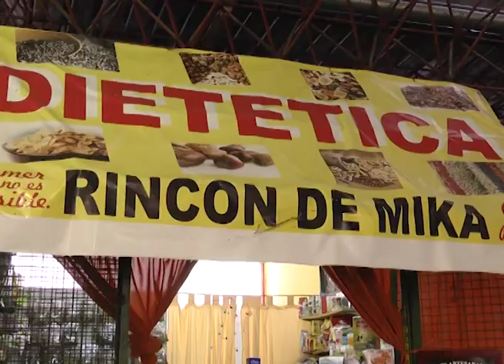ALIMENTOS NATURALES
ANA BAEZ FERIA DE SALTA Y NOGOYÁ
DESDE UNA DE LAS DIETÉTICAS DE LA FERIA DE SALTA Y NOGOYÁ INDICARON QUE SE HA INCREMENTADO LA VENTA DE PRODUCTOS NATURALES SUELTOS POR LO ECONÓMICO Y SALUDABLE